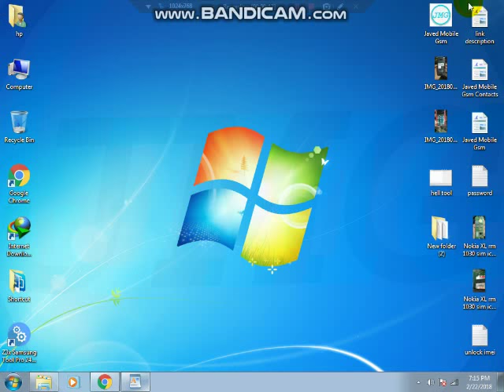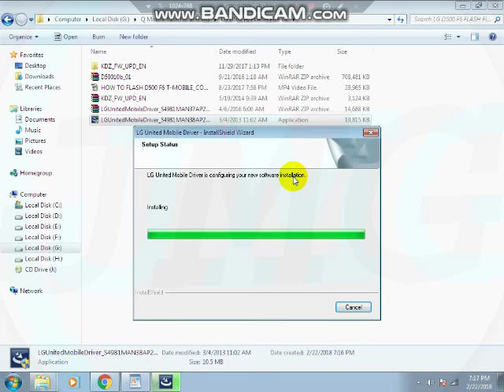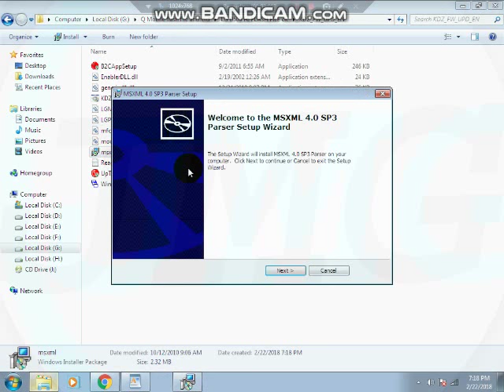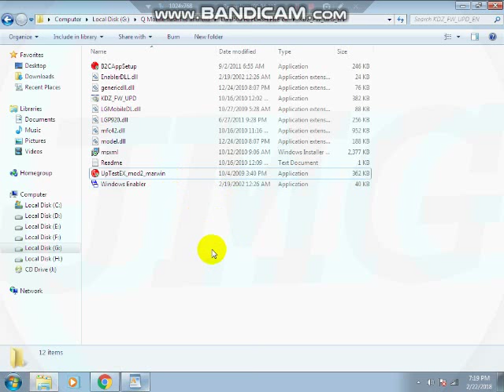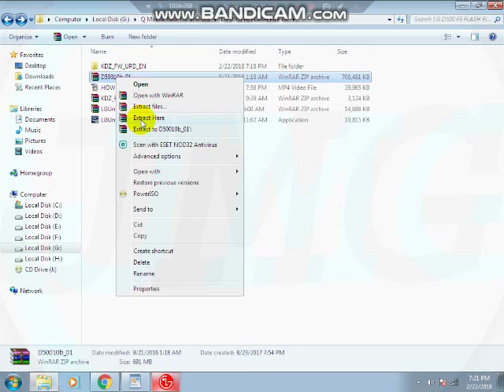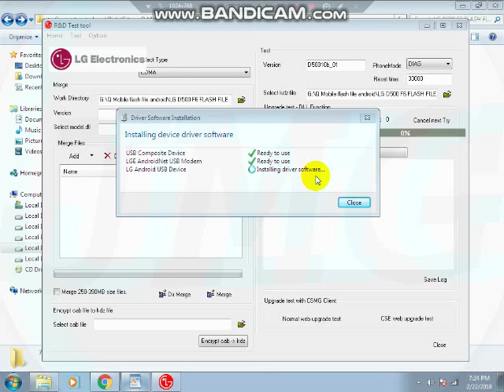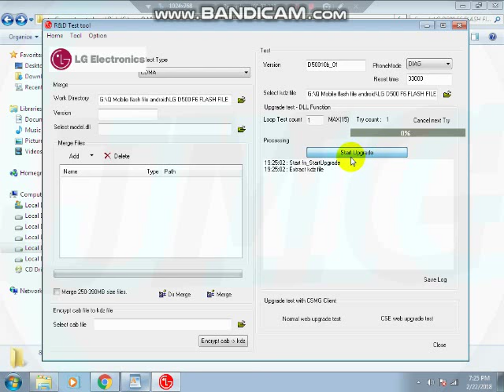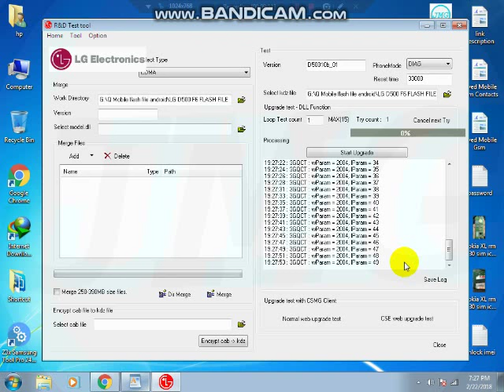Lg D500 F6 full flash with Rsd Test Tool 100% ok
All Solution free